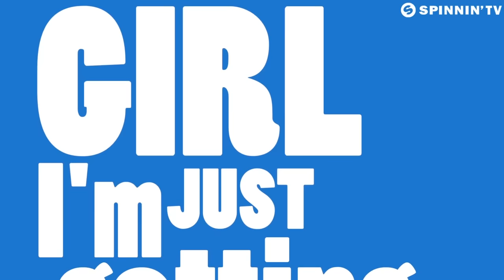Bingo Players Ft. Far East Movement - Get Up (Rattle) [Lyric Video]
presents : Bingo Players & Far East Movement - Get Up (Rattle) (Music Video)